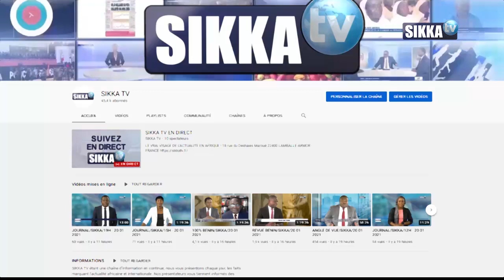REVUE BENIN/SIKKA/04 02 2021